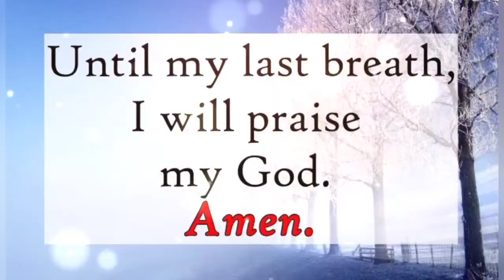God On The Mountain – Jonah Abraham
ℍello 𝔽𝕣𝕚𝕖𝕟𝕕𝕤👭👬
ℍ𝕒𝕡𝕡𝕪 𝕥𝕠 𝕤𝕖𝕖 𝕪𝕠𝕦 𝕒𝕝𝕝 𝕥𝕙𝕣𝕠𝕦𝕘𝕙 𝕥𝕙𝕚𝕤 𝕍𝕚𝕕𝕖𝕠🎥
God on the Mountain

💕 Thanks for all your support and for Watching this video💕